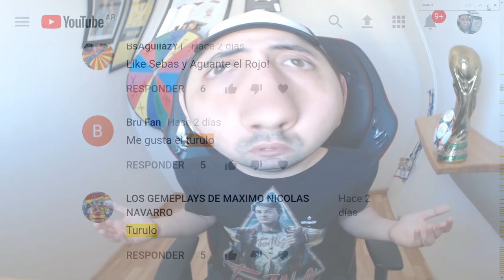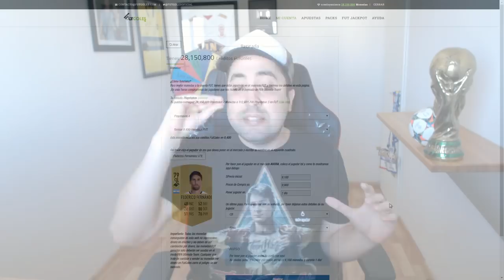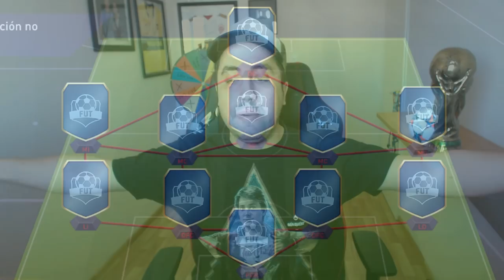CONSIGO EL FUT DRAFT QUE QUERÍA CON RONALDO!!!